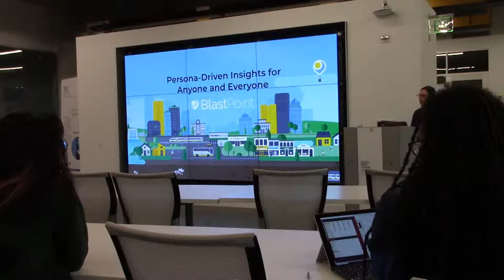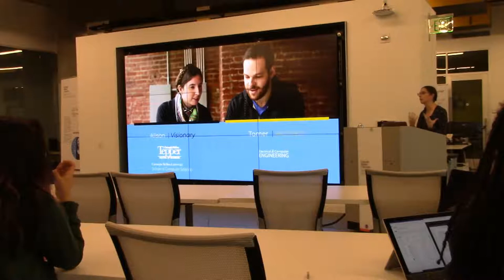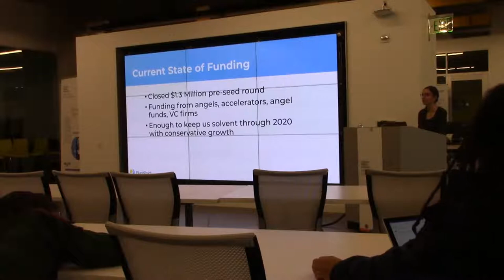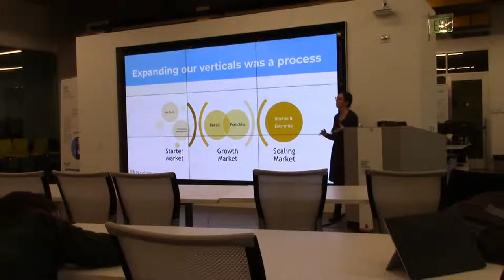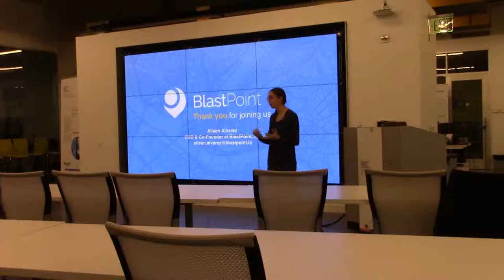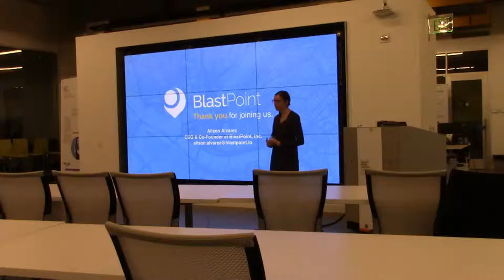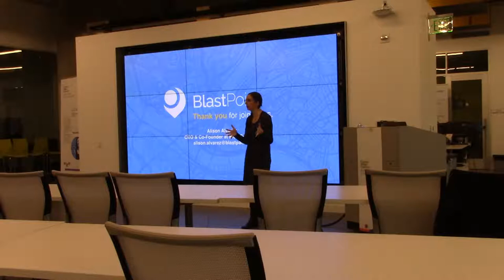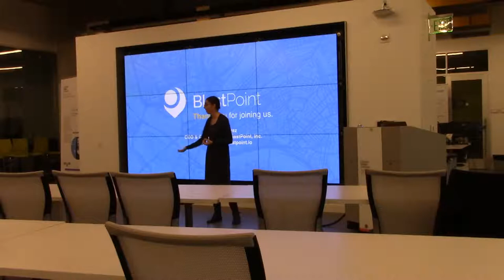CONNECTS: From Classroom to Boardroom: Turning a Class Project into a Fully Fledged Corporation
Speaker: Alison Alvarez, BlastPoint

CMU Alumni (TPR '16, SCS '07) Alison Alvarez will talk about the process of taking a project from a Tepper entrepreneurship course and building it into a company worth millions of dollars and serving dozens of large corporate customers. Her company, BlastPoint, creates persona driven analytics solutions that solve hard problems in predicting customer behavior.

Topics covered: Finding a co-founder, Building a prototype, Finding the right market, Lessons learned in pricing, Creating a network for fundraising.